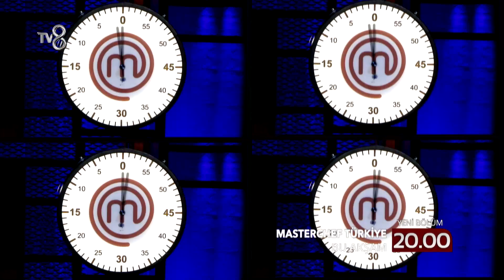MASTERCHEF TÜRKİYE 95. BÖLÜM FRAGMANI